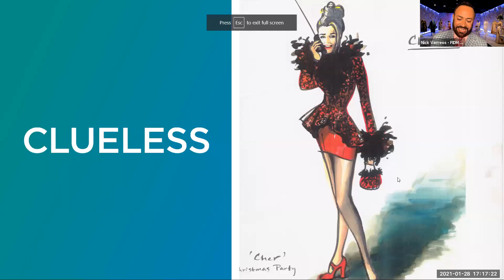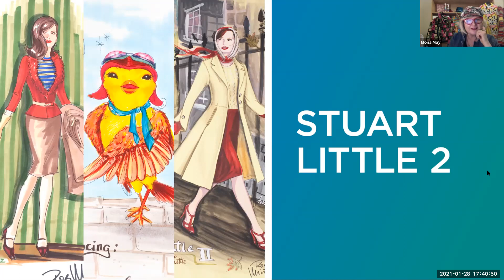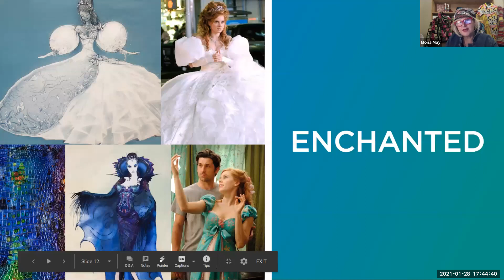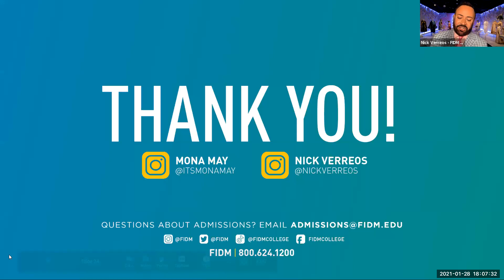A Conversation with Clueless Costume Designer Mona May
Mona May, along with the rest of the fashion world, is celebrating the 25th anniversary of Clueless, a film that put her on the map professionally, and continues to influence sartorial trends.

Please join us for a fun, hour-long conversation with the iconic designer, hosted by FIDM Fashion Design Co-Chair Nick Verreos, and learn about her incredibly successful career in Hollywood. Find out how she got her start and get inside advice about pursuing a career in costume design.

Mona’s incredible career spans television and films, including Clueless, Romy and Michele's High School Reunion, Never Been Kissed, The Wedding Singer, Enchanted, and Santa Clarita Diet, among many others.